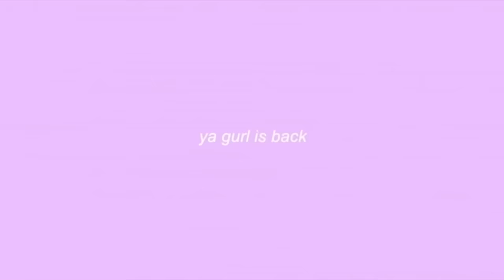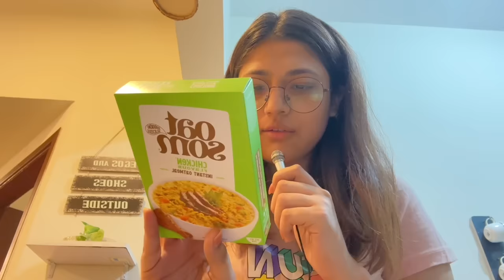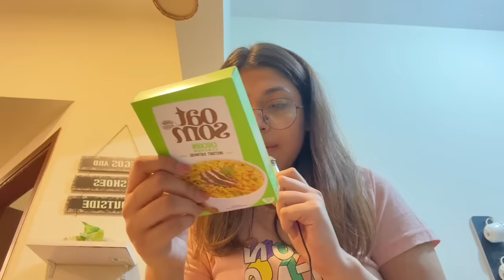WATCHING MYSELF FOR THE FIRST TIME ON TV! | VERY FILMY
Thrilled to catch my debut on TV! Just watched myself in my new drama for the first time and it's an indescribable feeling. Grateful for this opportunity and excited for what's to come!

BookTube:  @MomoReads
Podcast: ​ @MominaMunirPodcast